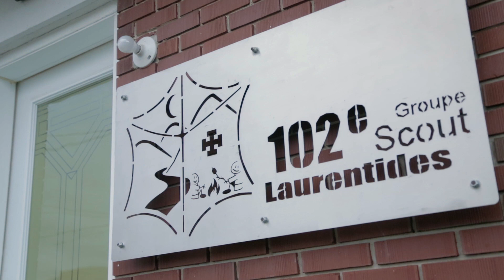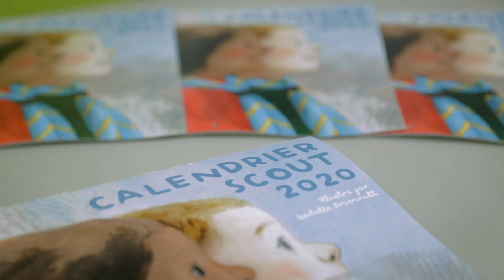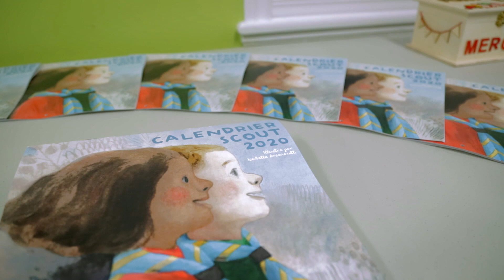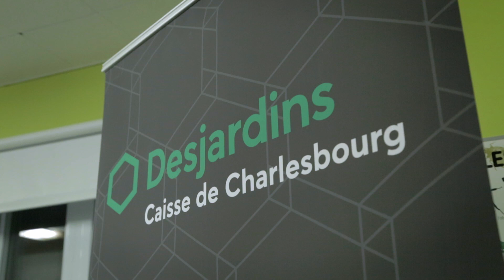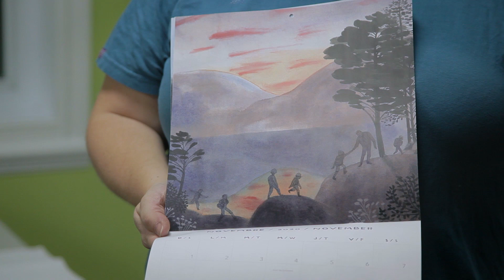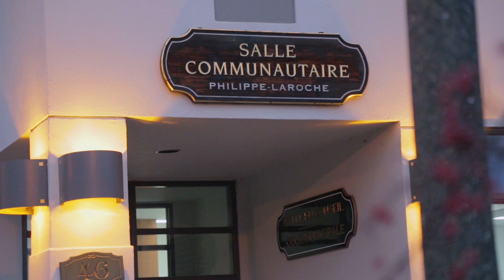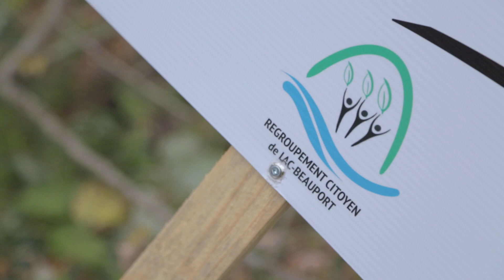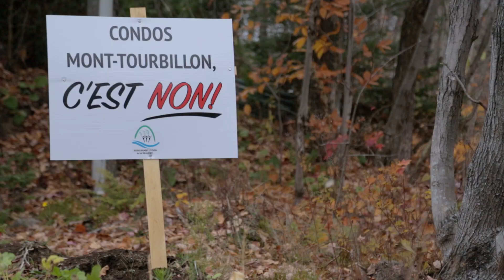Émission du 28 octobre 2019 | Vu d'ici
Le 102e Groupe Scout des Laurentides inaugurait son nouveau local fraîchement rénové. Le scoutisme permet aux jeunes de se dépasser par le jeu, l'apprentissage technique et l'aventure en plein air dans le respect des autres et de l'environnement.

La chapelle de Tewkesbury accueillait un atelier de Sylvie Laberge, naturaliste, qui se passionne pour le monde fascinant des champignons sauvages. Rencontre avec des membres de l'Association des citoyens de Tewkesbury.

Un projet immobilier situé à l'emplacement du golf du mont Tourbillon fait couler beaucoup d'encre depuis des mois. Plusieurs citoyens s'y opposent, alors que se tenait une consultation publique de la municipalité le 22 octobre dernier.